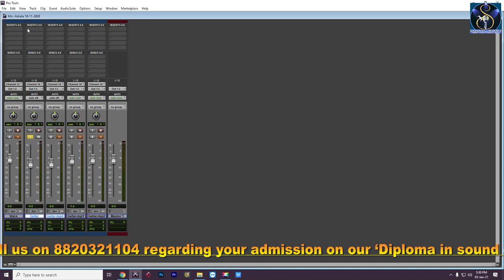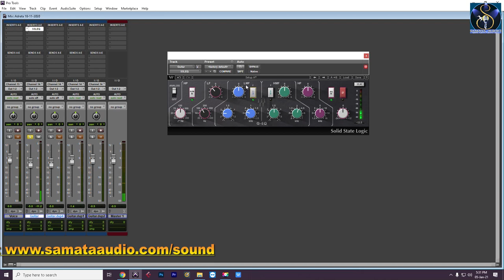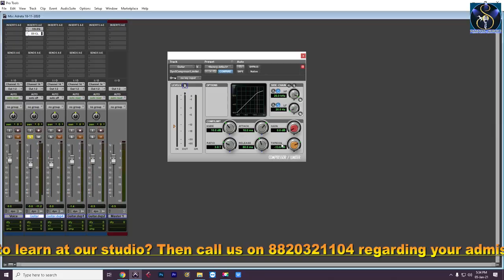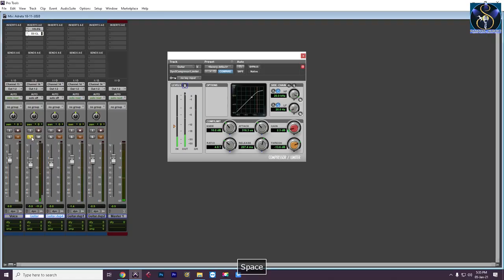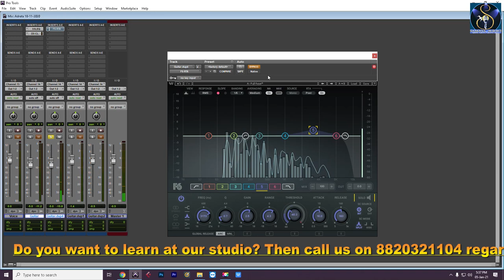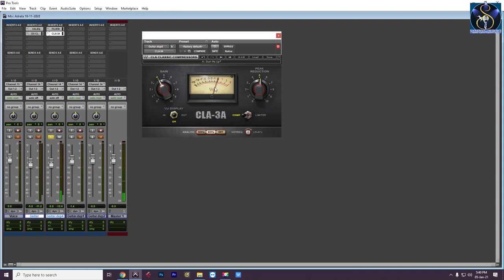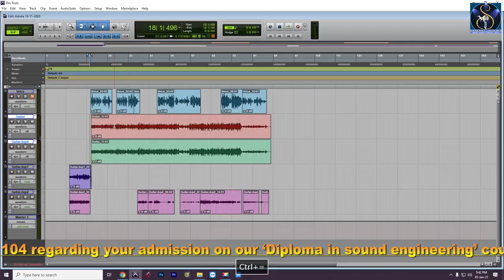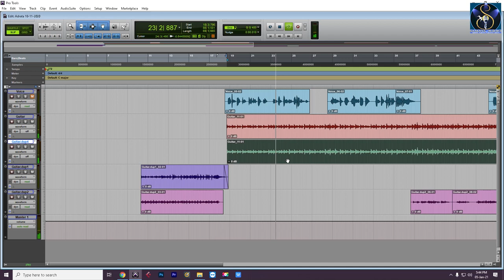Duplicating a Track in Pro Tools II